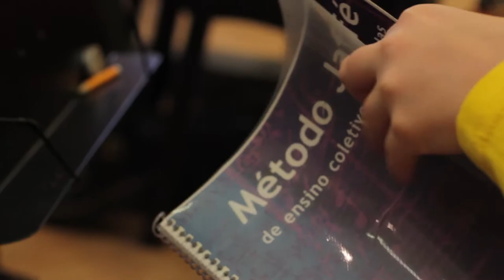2018 seminario de verano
Orquesta de cuerda metodo Jaffé
Director: Daniel Misiuk, Profesora: Renata Jaffé
Fundecua
Dirección ejecutiva: Andrea Merenzon